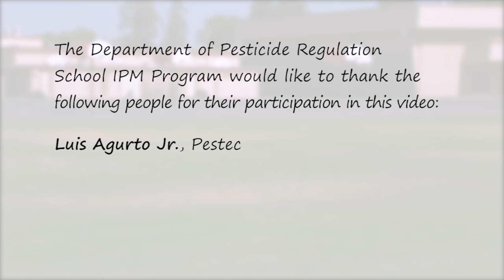Mouse and Rat IPM in Schools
Video 7: Find out how to manage mice and rats while minimizing pesticide use.